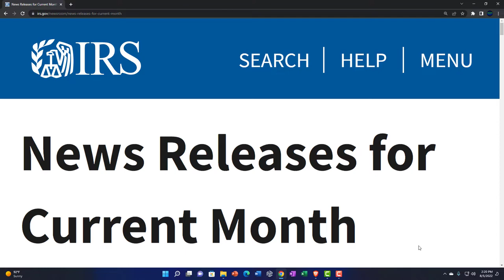With a Nic nac paddy wac